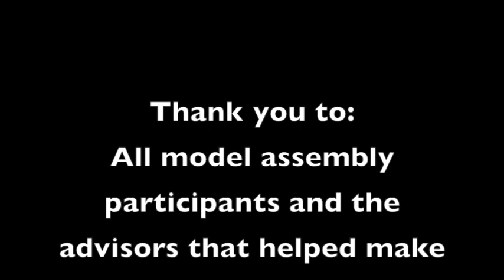2012 YIG Highlight Reel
Highlight Reel from the 2012 Model Assembly Session.  Minnesota YMCA Youth in Government is a program committed to developing the citizenship and civic responsibility of Minnesota youth.